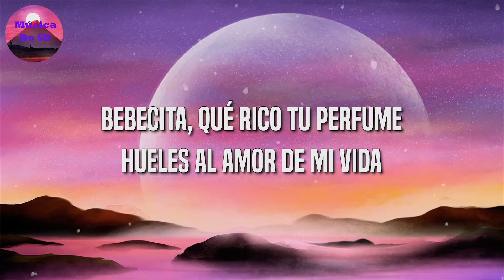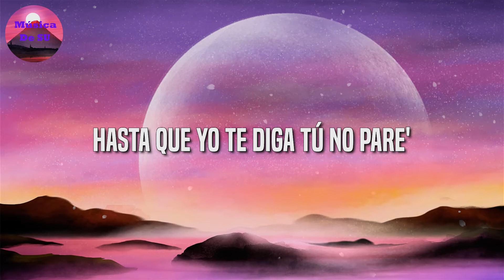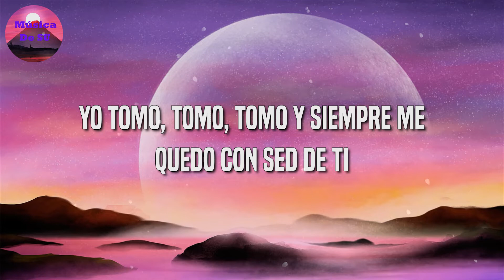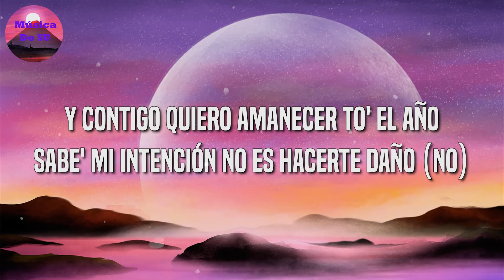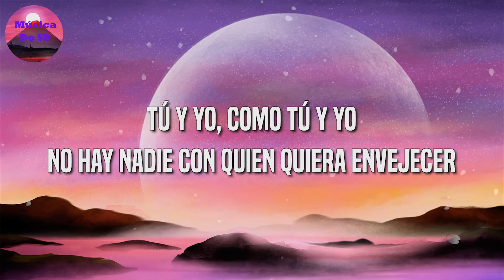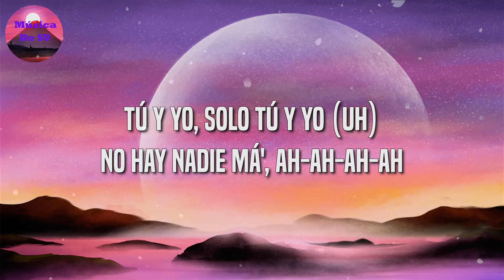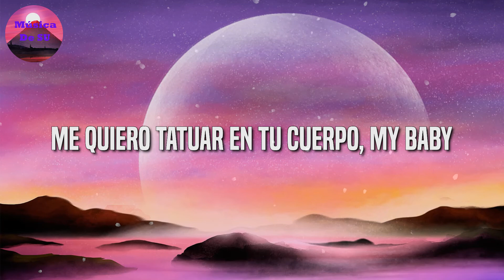Lyanno X Rauw Alejandro X Lenny Tavarez X María Becerra, En Tu Cuerpo Remix (Video Letra)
Rauw Alejandro - En Tu Cuerpo Remix || Anitta, Lenny Tavárez, Danny Ocean (Letra\Lyric)

🎤En Tu Cuerpo Remix Letra:

[Intro: Lenny Tavárez & Lyanno]
Diablo, baby, qué rico

[Refrán: Lenny Távarez]
Todavía no estás dormida
Ya que tienes el control de mi vida
Ponlo en un canal porno
Y déjalo ahí, y jugar al último que se pueda venir
Déjalo ahí, me quiero tatuar en tu cuerpo, my baby
[Coro: Rauw Alejandro & Lyanno]
En tu cuerpo viendo la lluvia caer, oh-oh-oh
Complaciéndonos al mismo tiempo, como tiene que ser
Ya estamo' repitiendo y casi va a amanecer, oh-oh-oh
Complaciéndonos al mismo tiempo, amándonos al mismo tiempo, eh-eh

Bebecita, qué rico tu perfume
Hueles al amor de mi vida
Que no hay na' que esconder, si quieres chatéame
Que me gusta cuando te vira'
Vo'a dejar que escojas tú toda' las posicione'
Yo me encargo de la moña y de las cancione'
A Diosito que me ayuda con la' decisione'
Que no' fuimo' acapella aunque traje condone'

(Ra-Rauw)
Te veo, que te la estoy comiendo no lo creo (Uh-uh)
Pa' calentarla la trasteo (Ih-ih)
Qué rico huelen mis de'o (Wuh)
Y cómo moja la cama (Ey)
Es que ella viene de Marte (Eh-eh)
Solo quiero darte (Eh)
Hasta por la mañana, que te tengo ganas (¡Yah!), yeh
Yo'-Yo', yah-yah
Ma', cuando me brinque' encima, no perdone'
Hasta que yo te diga tú no pare' (Wuh-uh)
No te me quites (¡Yah!)
Azule' son las luce' led, de espalda contra la pare'
Solo con besarla su panty ya estaba wet
Yo tomo, tomo, tomo y siempre me quedo con sed de ti
[Coro: Rauw Alejandro, Rauw Alejandro & Lyanno]
En tu cuerpo viendo la lluvia caer, oh-oh
Complaciéndonos al mismo tiempo (Uh-uh), como tiene que ser (Uh)

[Verso 3: Lyanno]
(Mami, solo recuéstate un momento y)
En la cama bien sudaíto'
Tu bellaquera necesito
Una vez grite' mi nombre, en tu cuerpo queda inscrito
Y vamo' a comernos, dale que yo invito
Mi boca corre tu piel despacito
Por todo el cuarto se escuchan los grito', mami
El placer no va a parar

La-La-Lady
Extrañando estar contigo (Contigo)
Cada vez que no estás cerca (Uh-uh)
No tenerte es un castigo (Castigo)
Matándome en cámara lenta (Uh)
Y contigo quiero amanecer to' el año
Sabe' mi intención no es hacerte daño (No)
No te vo'a enredar en mentiras ni engaño'
Y si eliges un camino, te acompaño
[Puente: María Becerra]
Tú y yo, como tú y yo
No hay nadie con quien quiera envejecer
Tú y yo, como tú y yo (Uh)
No hay nadie má', ah-ah-ah-ah

[Coro: María Becerra, María Becerra & Lyanno]
En mi cuerpo viendo la lluvia caer, oh-oh-oh
Ya estamo' repitiendo y casi va a amanecer, oh-oh

[Outro: Lyanno, Rauw Alejandro & Lenny Tavárez]
This is the remix
Ly-Ly, Lyanno, mami
Ra-Rauw
Lenny Tavárez, baby
María Becerra
Súbelo NEO
Freddy, Phantom
Freddy, Phantom